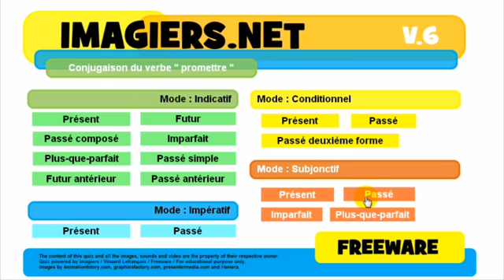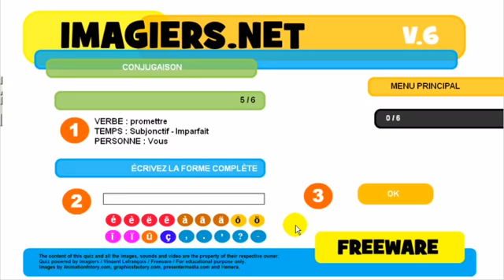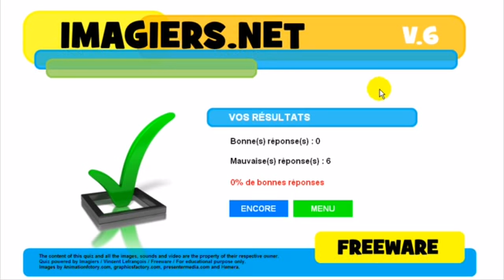French lesson # Conjugaison # promettre